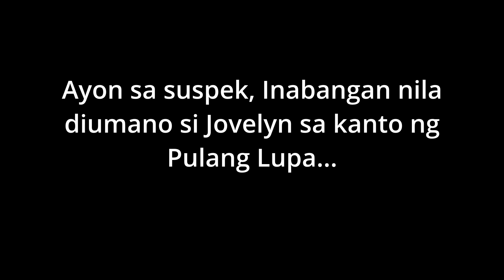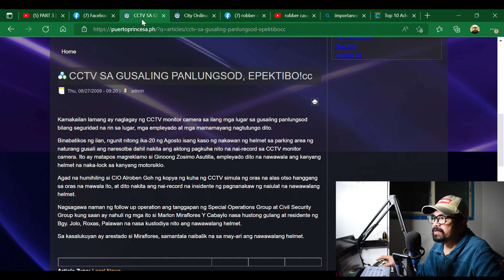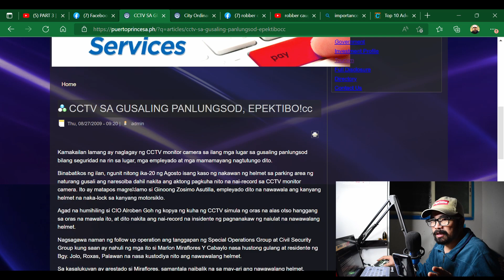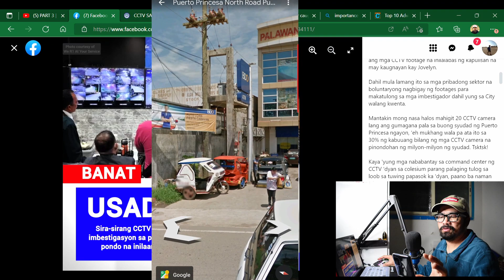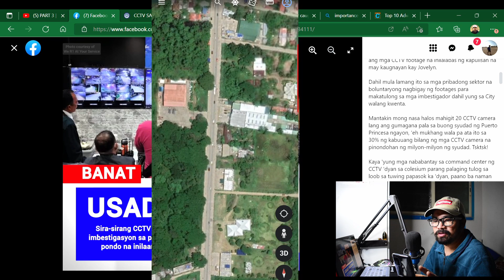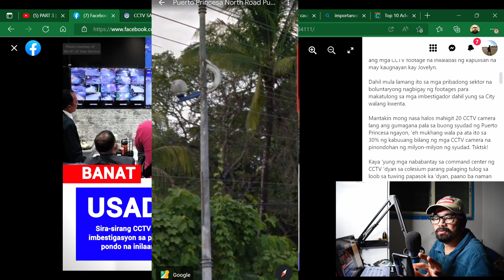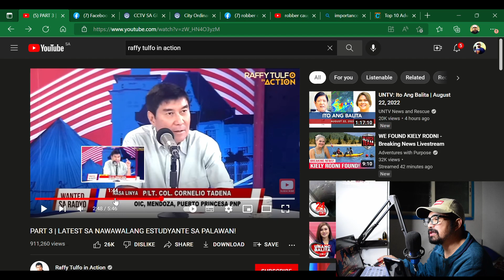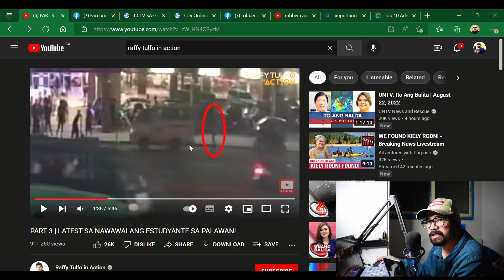Pulis, Umaming Umasa Sila sa mga CCTV Camera ng mga Establisyimento